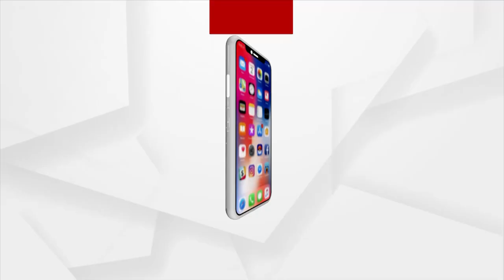Honorary Fellowship-2022 Conferred To Noted Writer Prafulla Mohanty